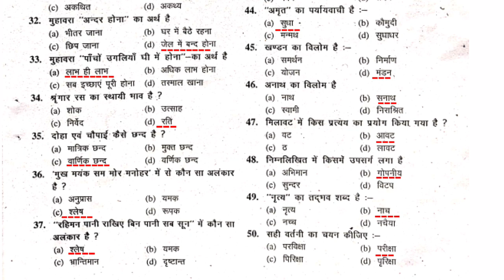Allahabad university entrance exam 2021 Hindi|Part-7|gurukul Classes|gcdg| Dharmendra Goswami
Allahabad University entrance exam Hindi modal paper,A.U. hindi modal paper,Allahanad university B.A. hindi,